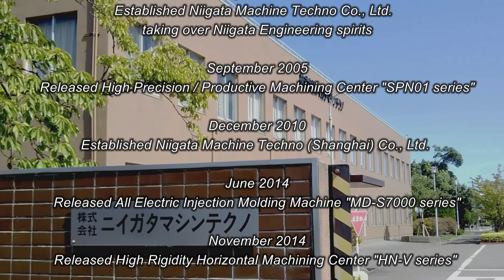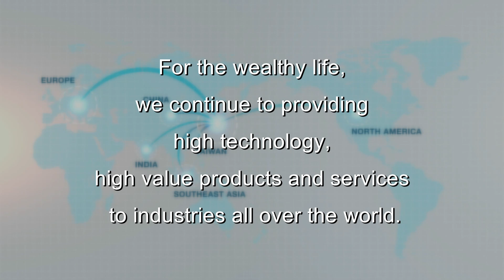NIIGATA MACHINE TECHNO Company Profile Video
NIIGATA MACHINE TECHNO （NMT）Company Profile Video
NIIGATA MACHINE TECHNO Co., Ltd.

Machine Tools